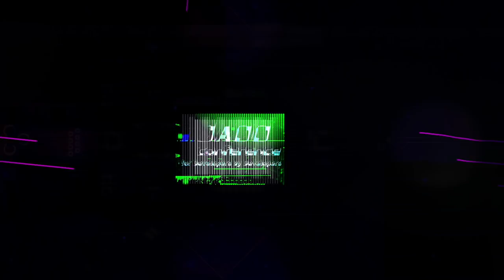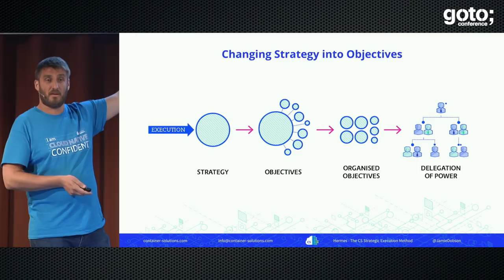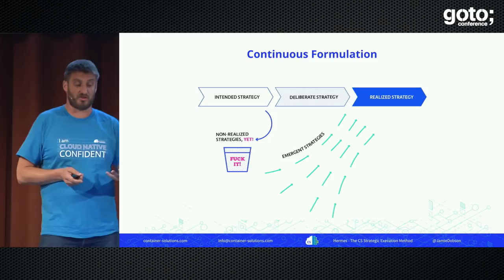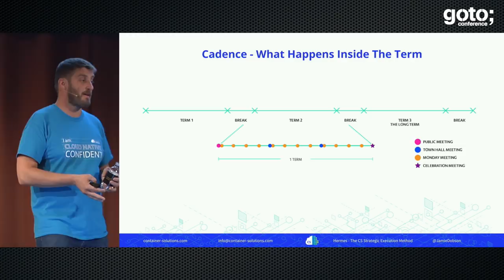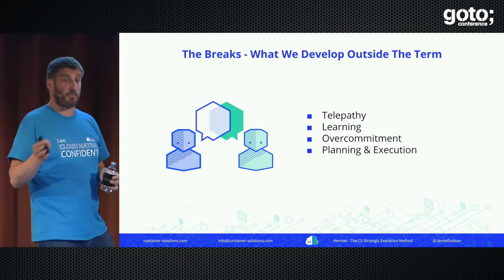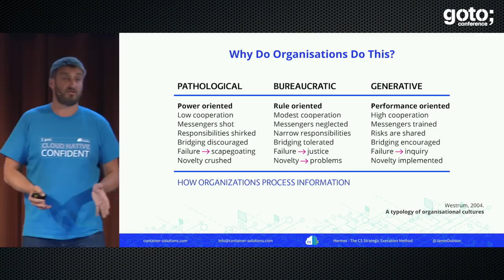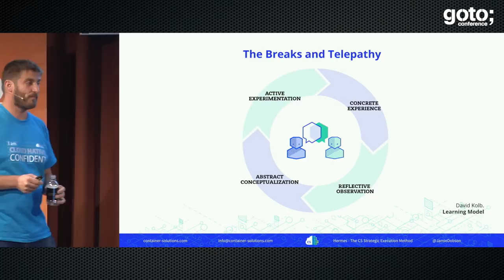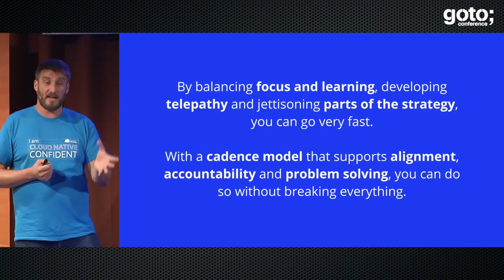How To Move Fast Without Breaking Everything • Jamie Dobson • GOTO 2018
Jamie Dobson - CEO of Container Solutions

ABSTRACT
A move to the cloud is not exactly what is seems. Firstly, a move to the cloud is a managerial challenge, not a technical one. Secondly, a move to the cloud lies at the entrepreneurial end of the management spectrum, a long way away from the conservative end of the spectrum. Finally, because a move to the cloud is both managerial and entrepreneurial, it requires hard work, creativity [...]